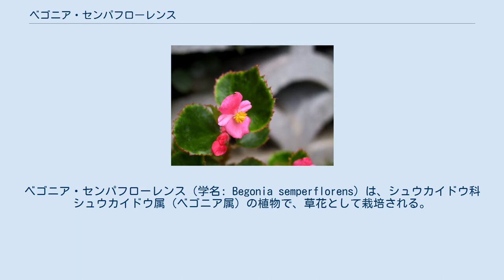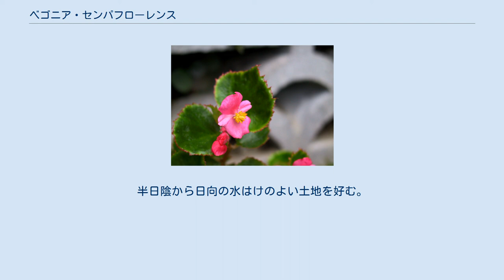ベゴニア・センパフローレンス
ベゴニア・センパフローレンス（学名: Begonia semperflorens）は、シュウカイドウ科シュウカイドウ属（ベゴニア属）の植物で、草花として栽培される。
和名はシキザキベゴニア（四季咲きベゴニア）。
 学名は「常に開花している」の意味である。
 不耐寒性の常緑多年草だが、一年草として扱われることが多い。
本来は暑さにもやや弱いが、現在は日本の気候に合った耐暑性の品種が多く作出されている。
ブラジル原産のいくつかの植物の交配種で、ヴァリエーションが多い。
 草丈は10 - 15cmくらいのものが多いが、40cmくらいになる品種もある。
茎・葉ともに多汁質で、光沢があり、深緑のものと、赤みを帯びたものがある。
茎はよく分枝し、地面を覆うように生育する。
 花は普通直径2cmくらいだが、5cmを超える大輪種もある。
花色は白・ピンクまたは紅色で、芯は黄色、白に紅色の縁取りがあるピコティーという系統もある。
本当の意味での黄色い花の品種は今のところないが、黄色い雄しべが花弁化したフライングエッグという品種がある。
屋外では4月から10月頃まで咲き続ける。
 花壇・鉢植え・プランター植えに利用される。
特に公園や路傍の花壇には定番の草花である。
 住吉台公園にある タネは草花の中でもっとも細かく、そのため指でつまんだだけでも壊れることがある（ペレットシードが入手できればそちらのほうが楽である）。
普通鉢に播くが、いらなくなったはがきをV字に折り、底の部分にタネをあけて、よく見ながら下を指で軽くたたき、軽く滑らすようにして落としてゆくとうまく播ける。
温室がない場合は5月中旬くらいがまき時になる。
覆土はせず、受け皿をあてがって吸水させる。
一度仮植えし、花壇では15cmに一株、鉢植えは四寸鉢に一株当てて移植する。
半日陰から日向の水はけのよい土地を好む。